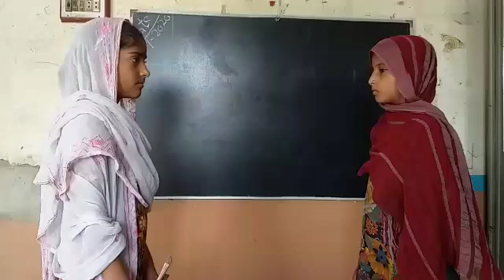Farha Class One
Subjects English